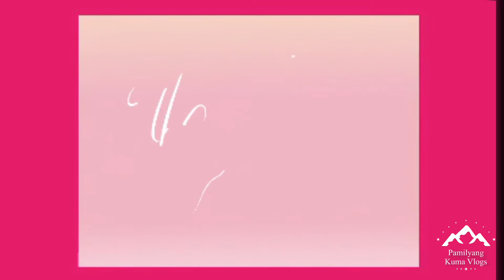Bakit Kaya May Pa-Cake? ||Family Dinner||Thanksgiving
Bakit kaya may pa-cake? Sino ang unang nagstart ng channel sa pamilya namin? First five comment with the correct answer will get 5wh from our channel.